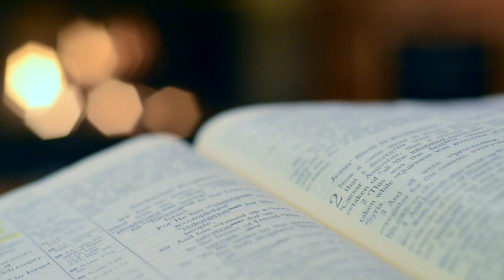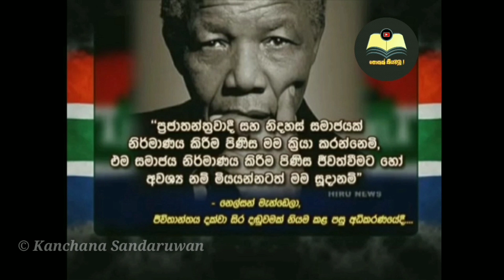ආදරණීය මැන්ඩෙලා|Long walk To Freedom| Nelson Mandela | Book Review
ආදරණීය මැන්ඩෙලා..

පොතක් කියවමු Fb පිටුව..

We always try to give you a different  Enjoyment..💕💕🧠💕💕
'Pothak Kiyawamu' for knowledge, enjoyment as well as enjoyment

- Kanchana Sandaruwan-